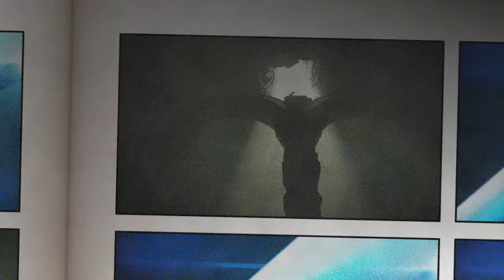SOTC | PS5 | Exploring All Dead Colossi (Exclude Malus)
Rebuilt from the ground up by Bluepoint Games and JAPAN Studio, SHADOW OF THE COLOSSUS on PlayStation 4 system introduces the awe of its unforgettable world and towering creatures to a new generation of gamers, while allowing long time fans to revisit the beloved masterpiece with unparalleled visual fidelity and improved performance.

Tales speak of an ancient realm where Colossi roam the majestic landscape. Bound to the land, these creatures hold a key to a mystical power of revival – a power you must obtain to bring a loved one back to life.

SHADOW OF THE COLOSSUS is a breathtaking journey through ancient lands to seek out gigantic beasts. Armed with only a sword and a bow, explore the spacious lands and unearth each Colossus, presenting a unique challenge to test your wits, determination, and skill.